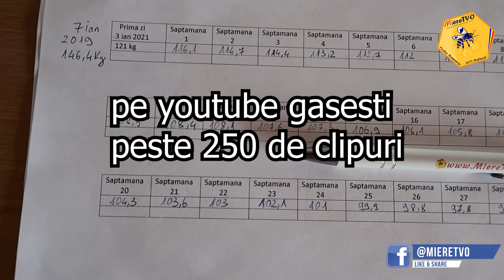Am Slabit 50 de Kg Trailer